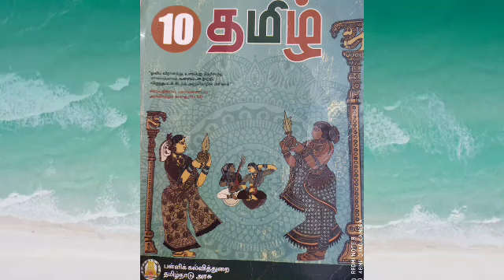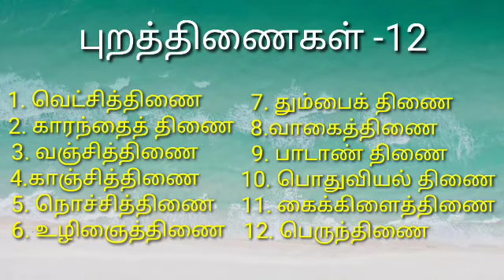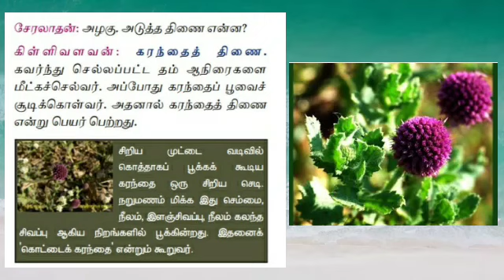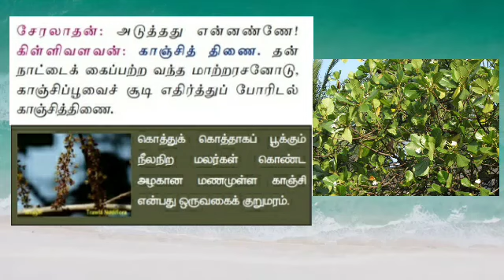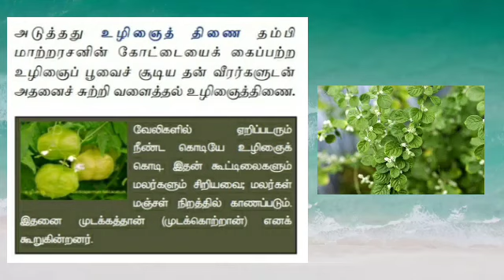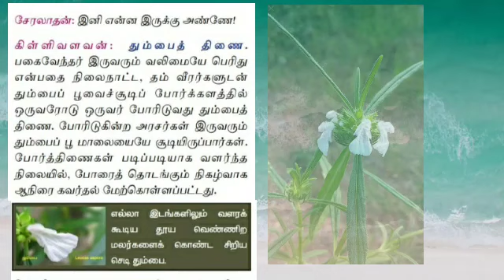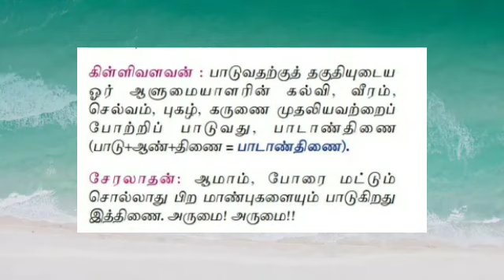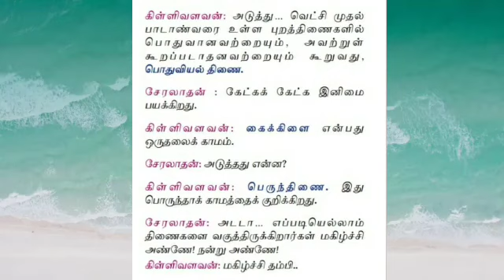10th தமிழ் , இயல் 7, புறப்பொருள் இலக்கணம்